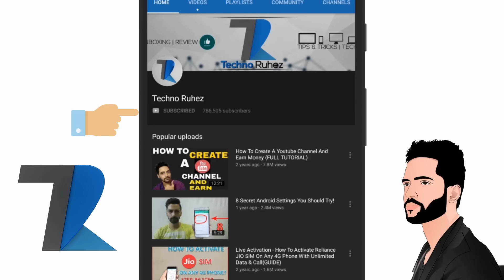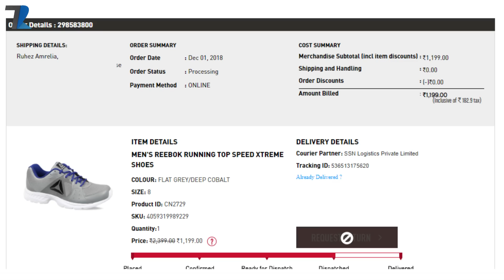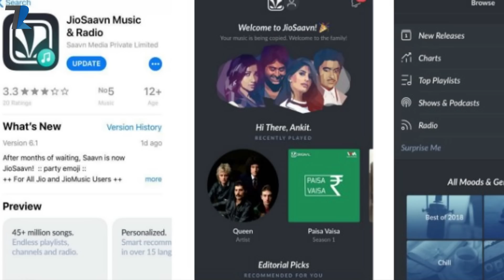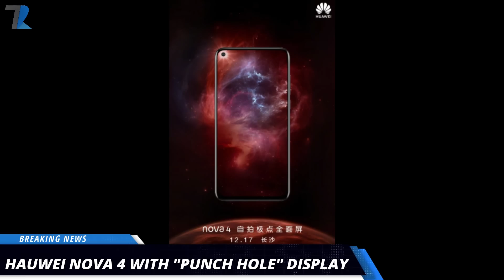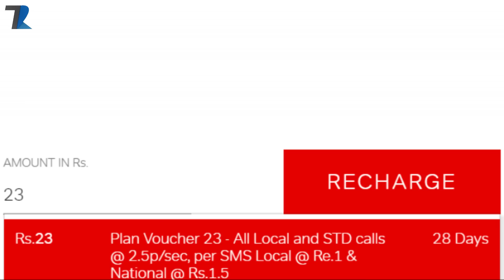Sony Transparent Phone,Oppo 5G Video Call,PUBG Resident Evil,JioSaavn,Game Addiction,Vivo Nex 2-#701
Reebok Best Deals today :

1. Men's Reebok Top Speed (Grey) at Rs 1199 only

2. Men's Reebok Top Speed (Blue Green) at Rs 1199 only

3. Men's Reebok Ripple Brown & Orange Shoe at Rs 1299

4. Men's Reebok Runthusiastic Shoe at Rs 1449 only

News Covered :Transparent Phone,5G Video Call,PUBG Resident Evil,JioSaavn,Game Addiction,Vivo Nex 2,Hauwei Nova 4